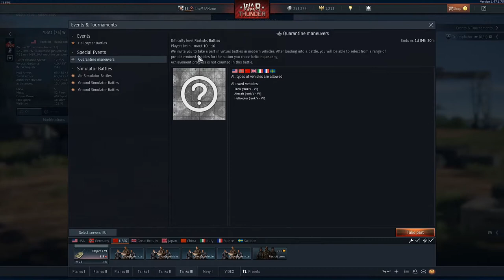Fun with Tanks - T-80 turbine vacuum cleaners (War Thunder Quarantine Event)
War Thunder had the Quarantine maneuver event a little while back.
I had 0 experience and loads of fun playing with the USSR T-80 vacuum cleane...eeeh tanks.
Hope you Enjoy! Stay save, and have a awesome weekend!!